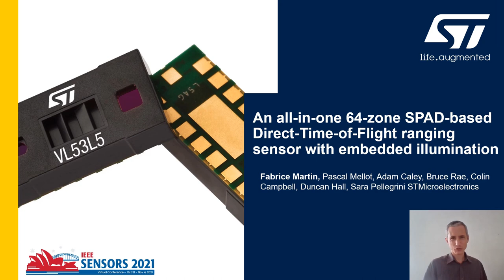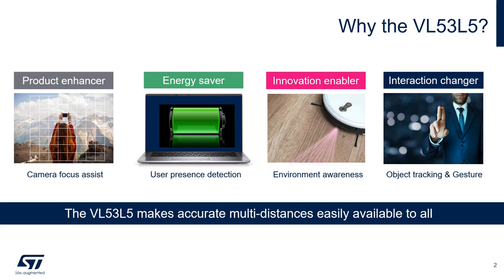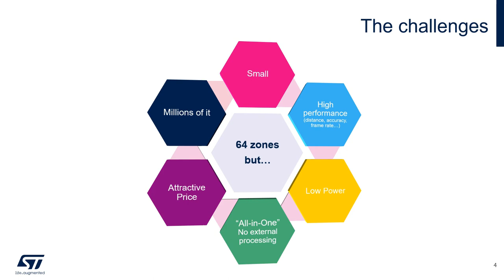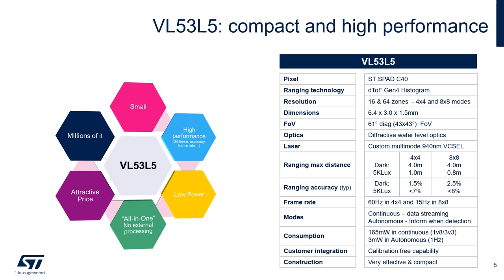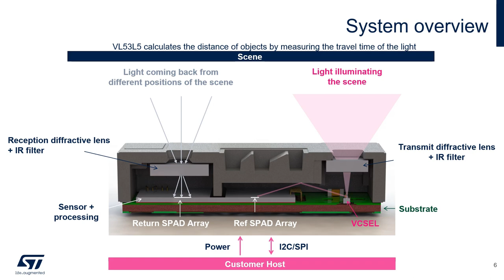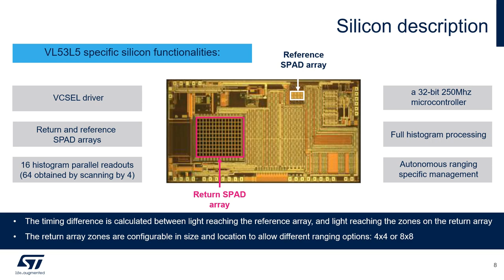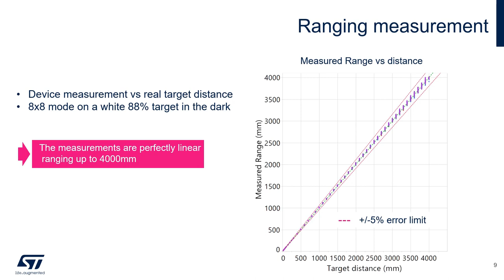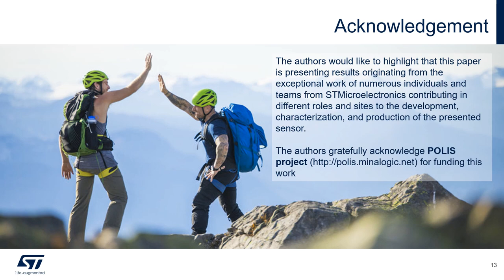An All-in-One 64-Zone SPAD-Based Direct-Time-of-Flight Ranging Sensor with Embedded Illumination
Title: An All-in-One 64-Zone SPAD-Based Direct-Time-of-Flight Ranging Sensor with Embedded Illumination

Author: Fabrice Martin, Pascal Mellot, Adam Caley, Bruce Rae, Colin Campbell, Duncan Hall, Sara Pellegrini

Abstract: We present for the first time a SPAD-based, direct time of flight, multi-zone parallel ranging device using STMicroelectronics 40nm CMOS SPAD technology. Capable of streaming up to 64 zones at 15fps, this all-in-one device includes on-chip VCSEL driver coupled to in-module VCSEL, multi-target detection with parallel 8x8 ambient and signal map generation. A reconfigurable SPAD array has been implemented offering flexibility in zone size, location and binning. With a maximum ranging distance of 4 meters and millimeter range accuracy, this device is suitable for a wide range of applications